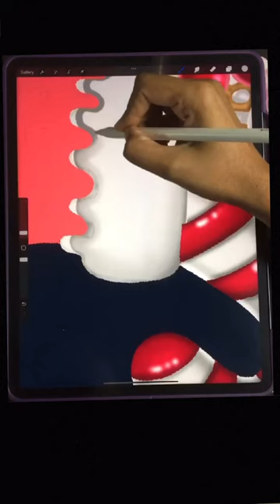Christmas stockings in procreate